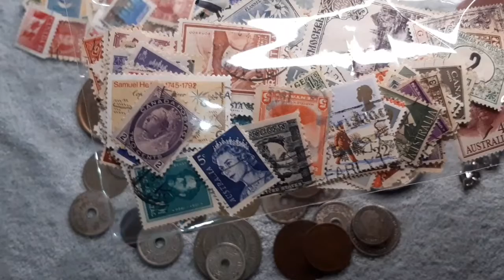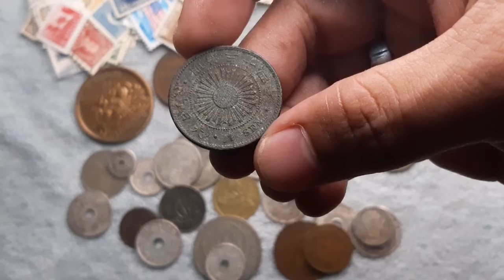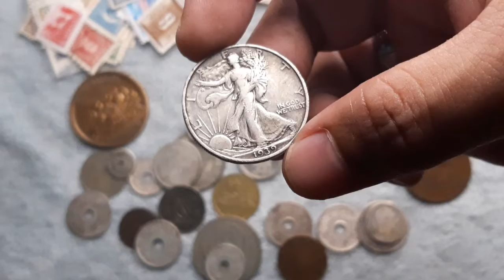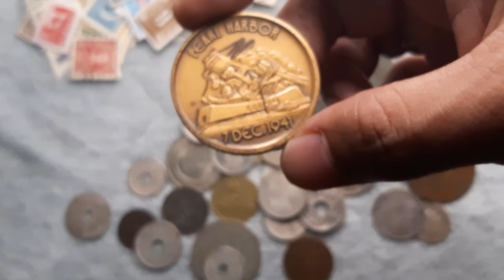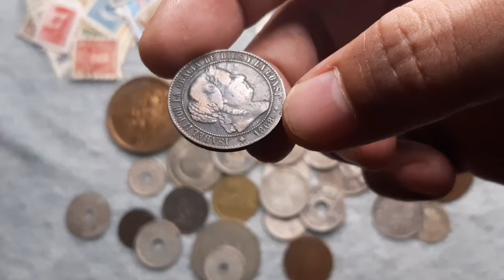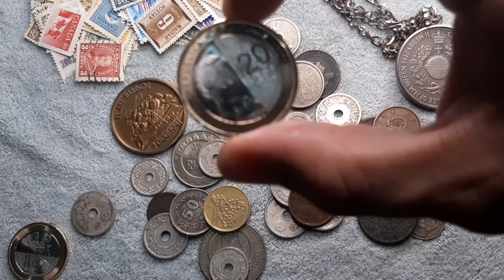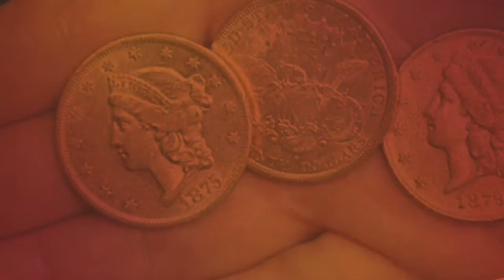hunt of the day | collectable items